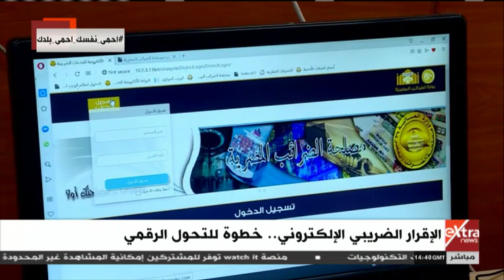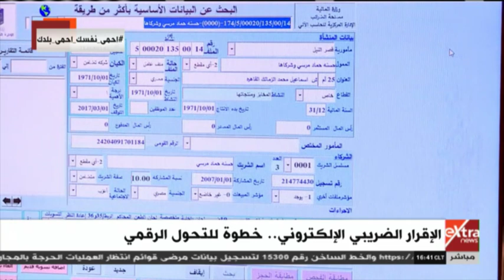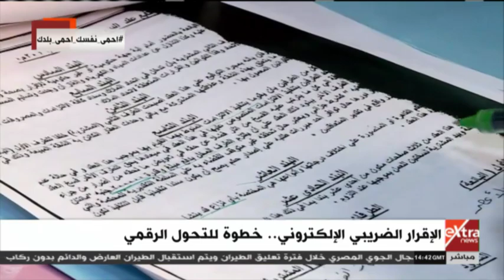مراسلون | الإقرار الضريبي الإلكتروني.. خطوة للتحول الرقمي